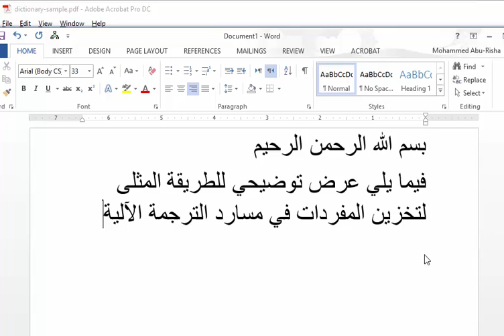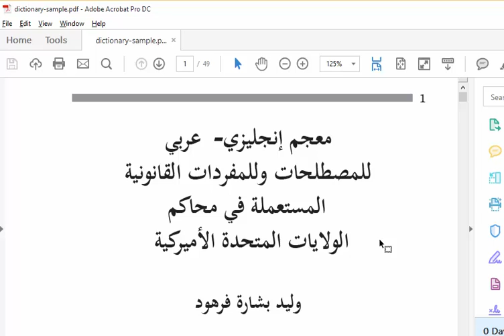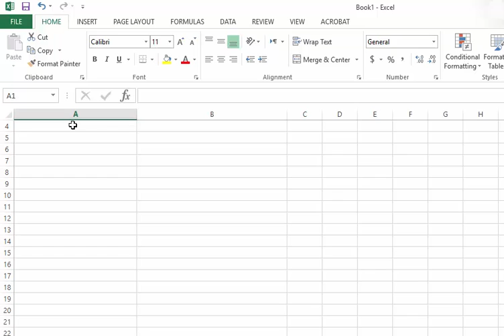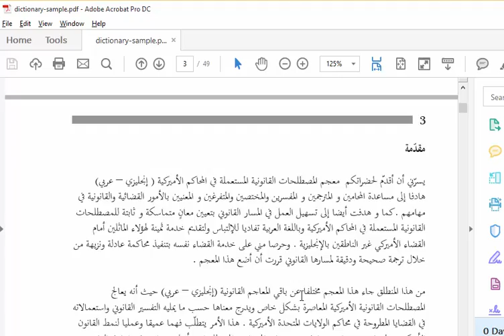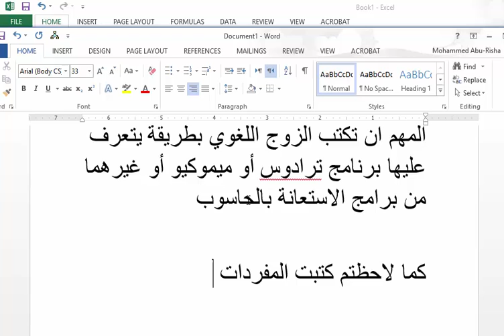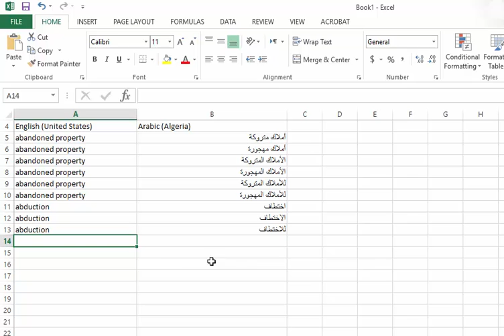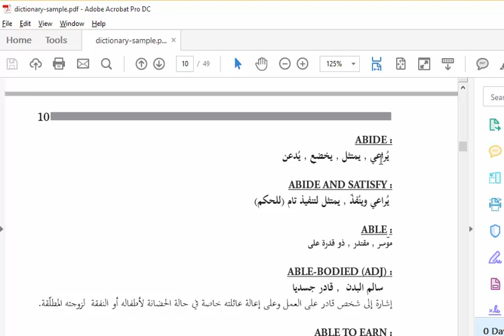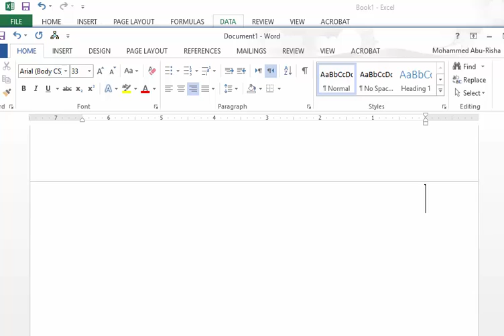Termbase creation- Memoq and Trados (English and Arabic)